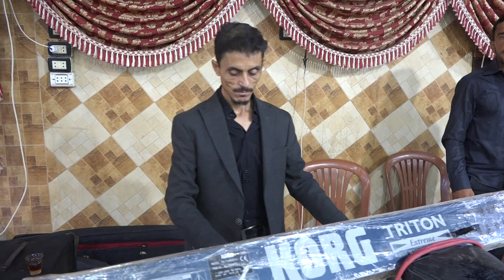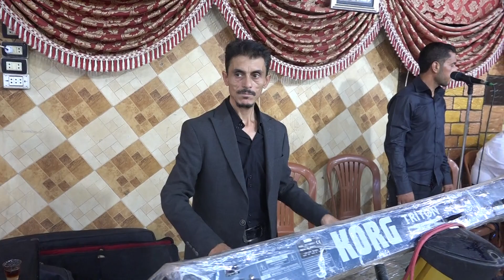حفل زفاف العريس:يوسف بركات القدور(1)